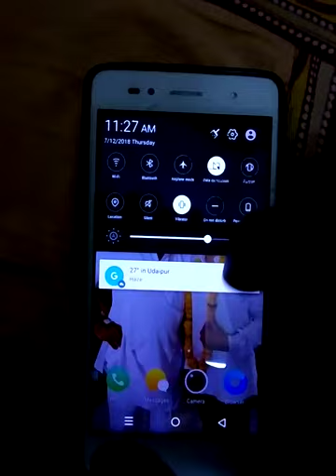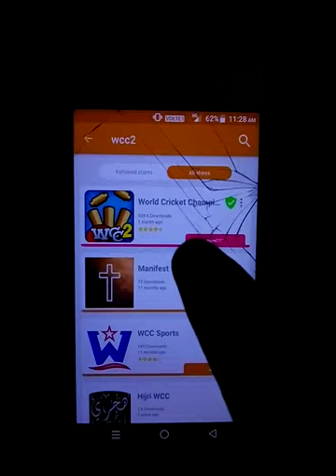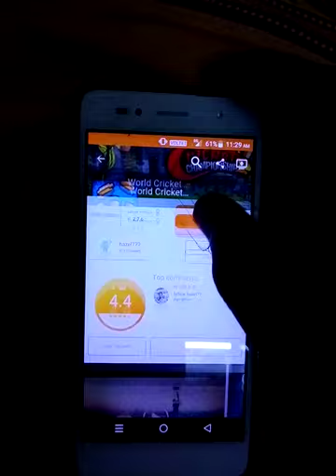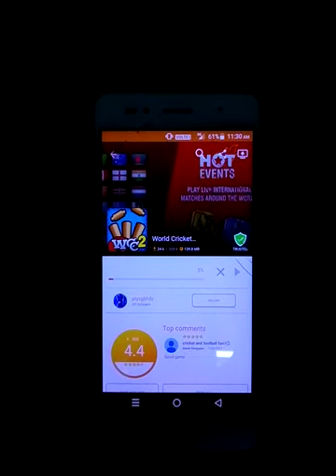For download Wcc2 all old version